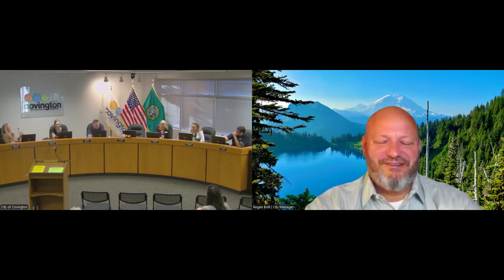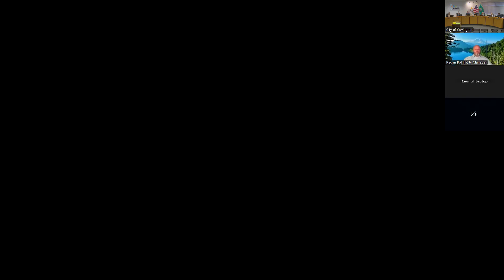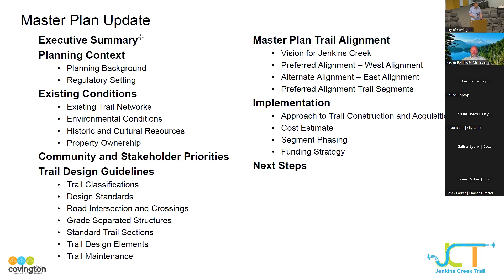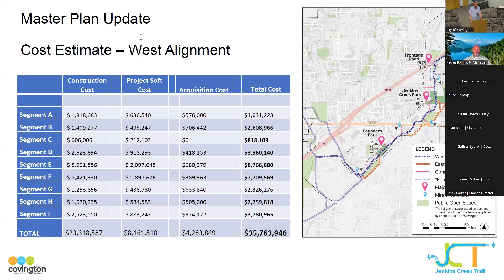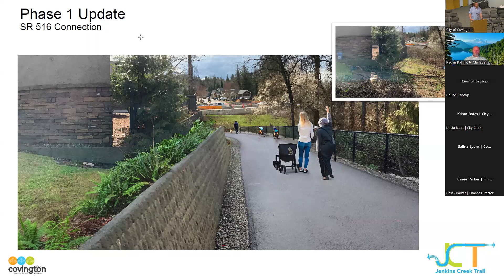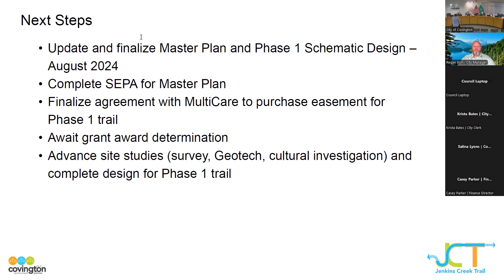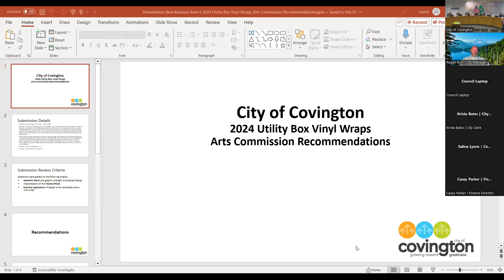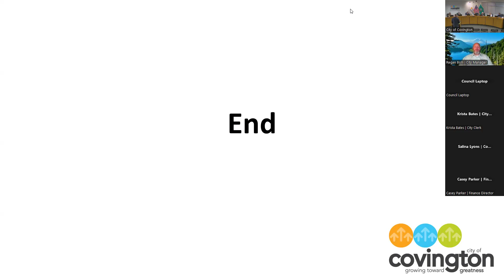Covington City Council Meeting - July 23, 2024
A video recording of the July 23, 2024 Covington City Council regular meeting.